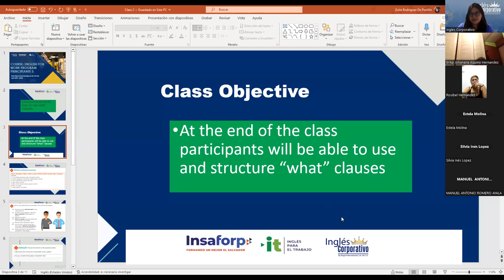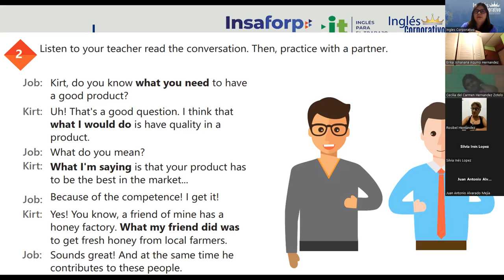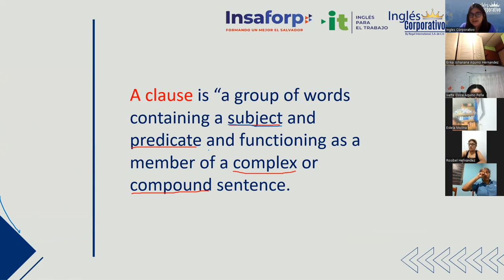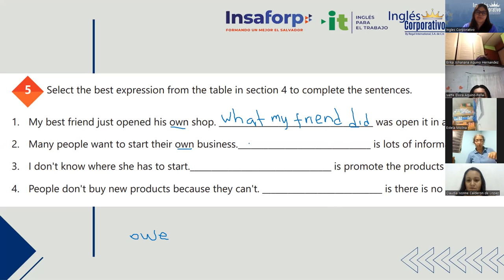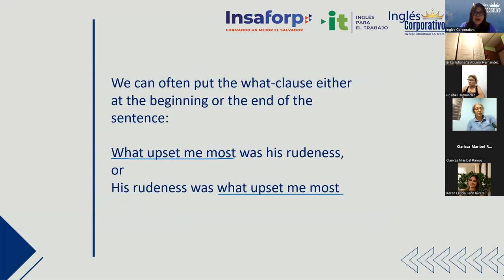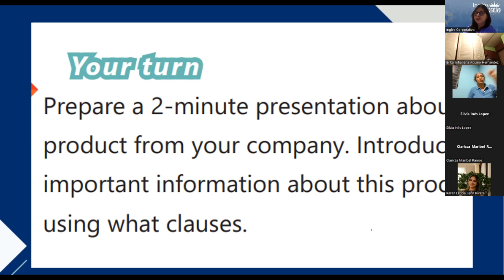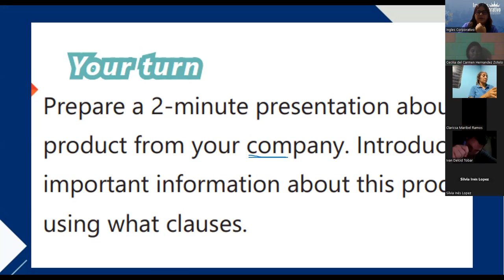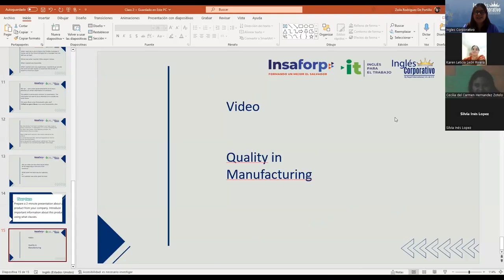Sesion 2- 20/04/2023 - 29750-8048-0065/2023 - Rodriguez - How to use what clauses